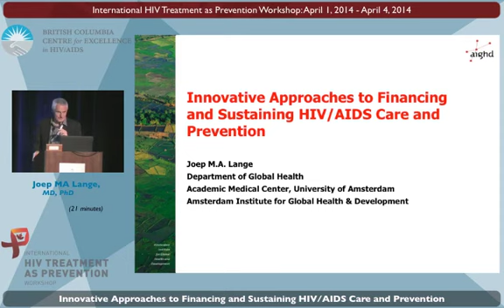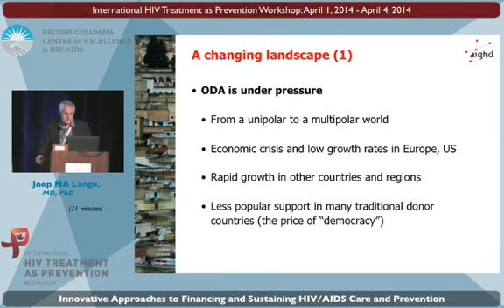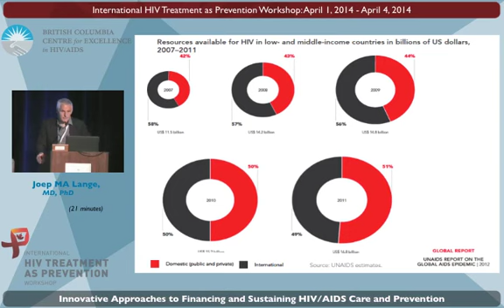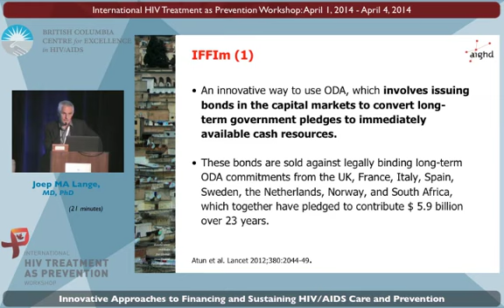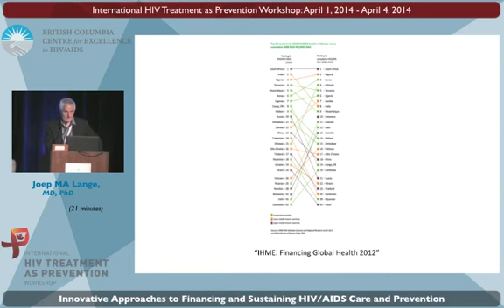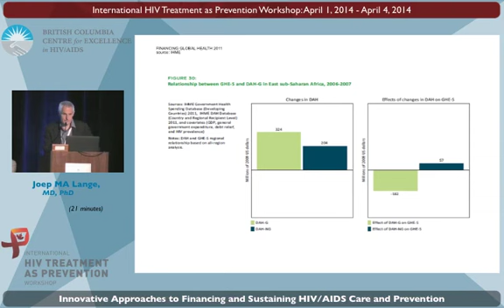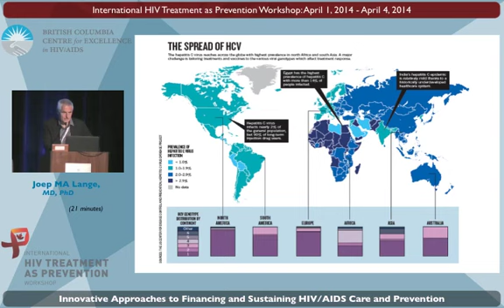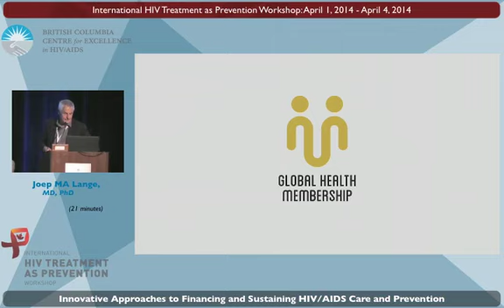Joep MA Lange: Innovative Approaches to Financing and Sustaining HIV/AIDS Care and Prevention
The 2014 Treatment as Prevention Workshop, April 1-4, 2014 | Vancouver, Canada